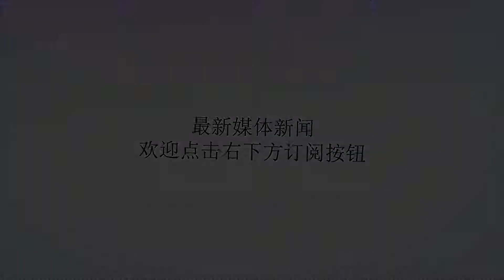叙利亚空军苏22战机不慎闯入戈兰高地，被以色列防空导弹击落！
谢谢！据以军新闻处发布消息称，以军对从叙利亚进入以色列领空的一架“苏霍伊”飞机发射了2枚防空导弹。"新闻稿称，这架飞机属于叙利亚空军。一名军官称，以色列军方确信，从叙利亚进入以色列领空的飞机不是俄罗斯空天部队的飞机。就目前的状况来看，以色列国防军击落的叙利亚苏-22战斗机并未进入以色列本土之内，这架战斗机所侵犯的空域应该隶属于戈兰高地，即被以色列占领的叙利亚领土。按照以色列控制戈兰高地之后，在美方斡旋下，与叙利亚签署的协议，叙军此举可视作为对以色列空域的侵犯。从叙利亚方面来看，无论叙利亚国家通讯社SANA发布的消息，还是叙利亚国防部张贴的通告，都宣称叙利亚战机并未进入以色列境内。这架战机被击落时，正在执行地面轰炸任务。战斗轰炸机的目标，是消灭位处于耶尔穆克河谷的武装分子。而叙利亚政府军正在该国南部地区攻击反政府武装。尽管有炮兵和空军打击（特别是俄罗斯为协助叙利亚政府军的攻势，出动苏-34战斗轰炸机进行支援），叙利亚政府军的推进仍然非常缓慢，武装分子多次打退叙军进攻。叙利亚本想在该地区的战事中发挥空中优势，遭到以色列的打击之后，空军的使用可能会受到一定的制约和限制，不过不管后期情形怎样，俄罗斯空军一定会像过去那样，继续向叙利亚地面部队提供空中支援。